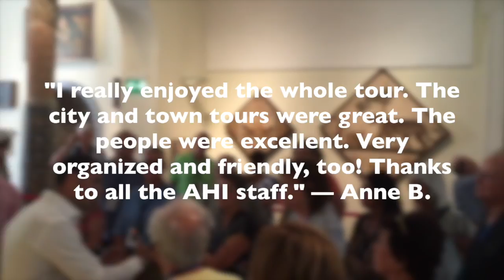AHI Travel Italy - Amalfi Coast featuring Vietri sul Mare, Positano, Sorrento and Naples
Enjoy seven nights in the idyllic Amalfi Coast. From your base in Vietri sul Mare, visit Almalfi town, Positano, Sorrento and Naples. Explore Pompeii’s ancient ruins, view exquisite gardens, travel Almafi’s serpentine coastline and delight in the taste of fresh mozzarella. For single travelers, there is no single supplement.
and book your trip today!